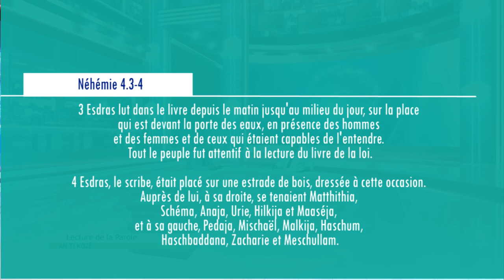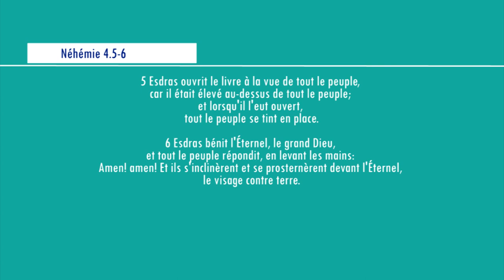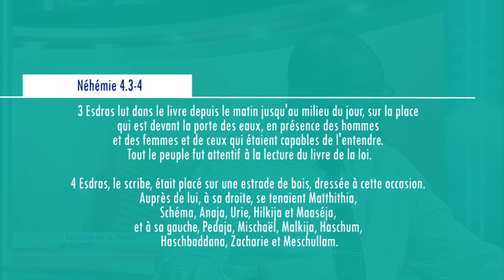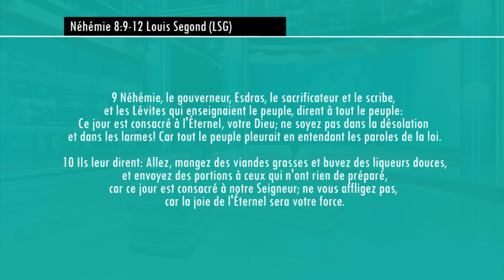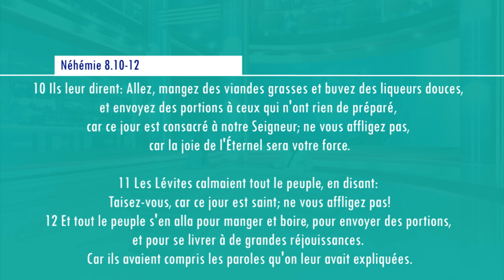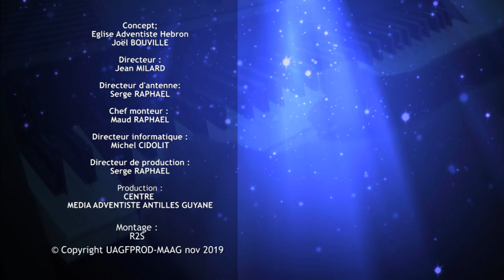AN TI KOZE 2019 T4 L6 Lecture de la Parole Gratien GABRIEL CALIXTE Jacques CESAIRE 9 nov 2019